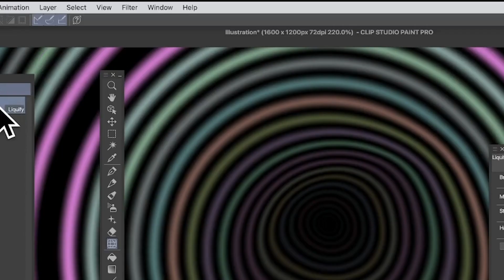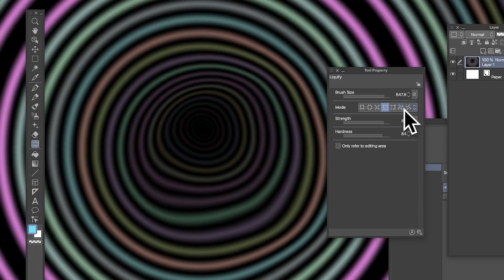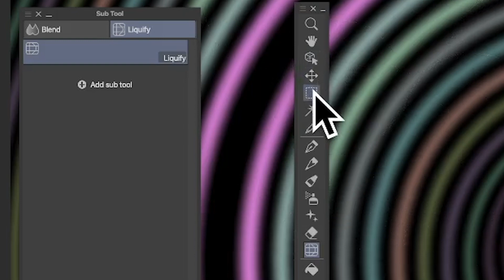Liquify Tool Clip Studio Paint Basics How To Use NEW Release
Liquify Tool Clip Studio Paint Basics How To Use - Use the twirl, push, expand etc features of the new release

0:00 Start of tutorial
0:11 Liquify
0:25 Tool property
1:34 Twirl
2:00 Selections